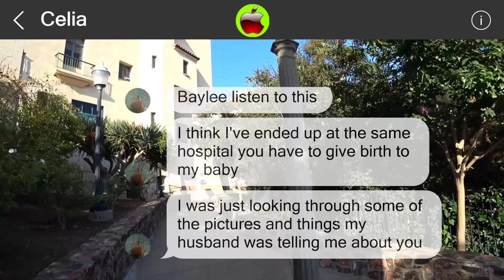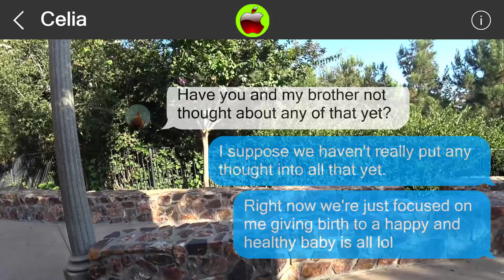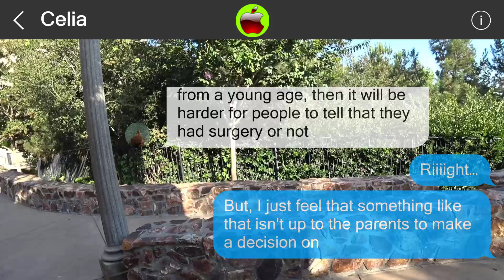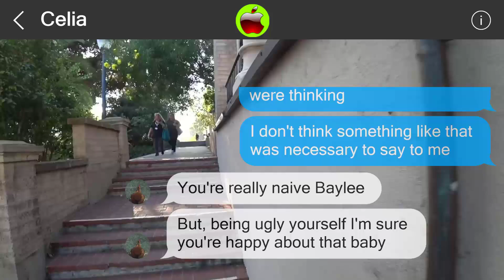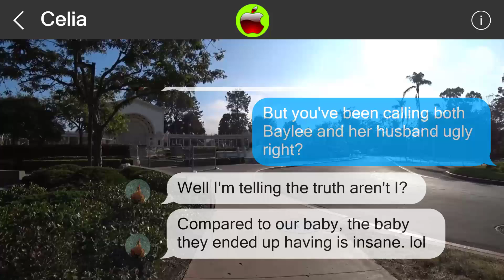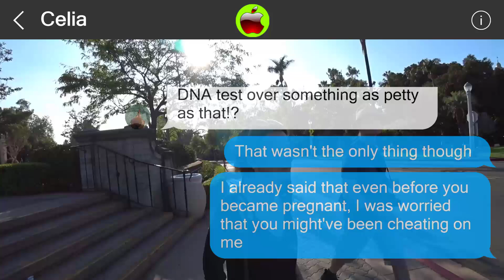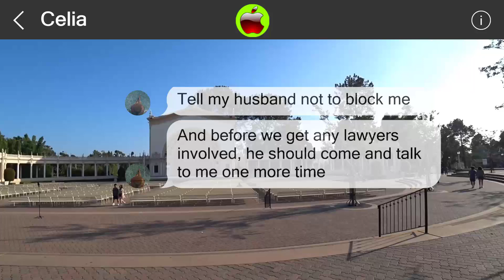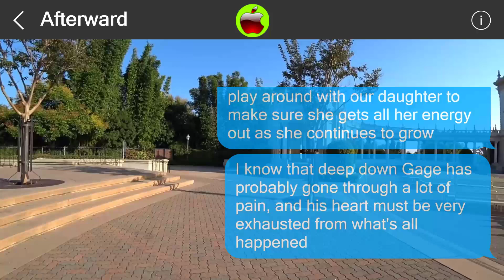Mistakes cannot be undone 851536